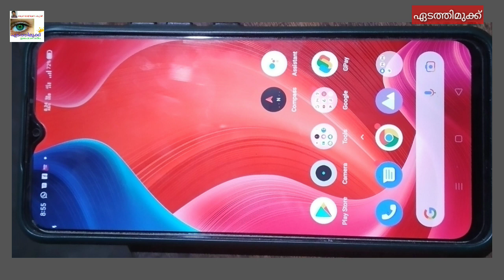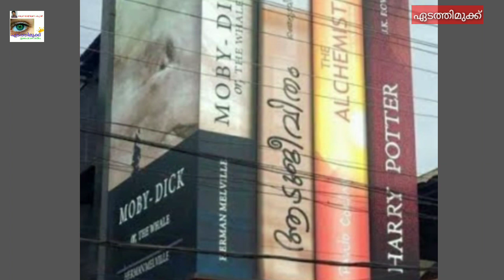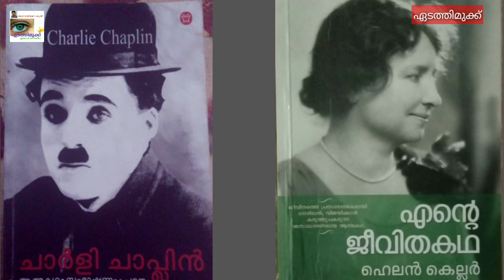വായന കൊണ്ടുള്ള ഗുണങ്ങൾ // Benefits of Reading// വായിച്ചിരിക്കേണ്ട ആവശ്യകത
വായന കൊണ്ടുള്ള നേട്ടങ്ങൾ. വായന കൊണ്ടുള്ള ഗുണങ്ങൾ.